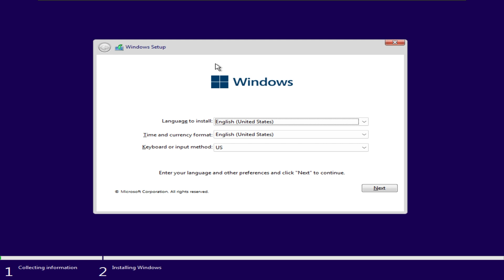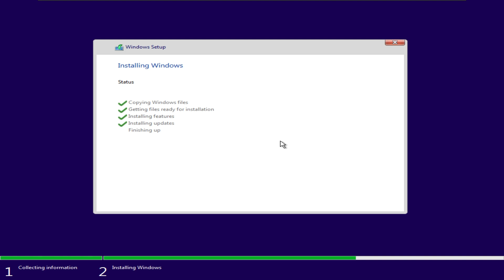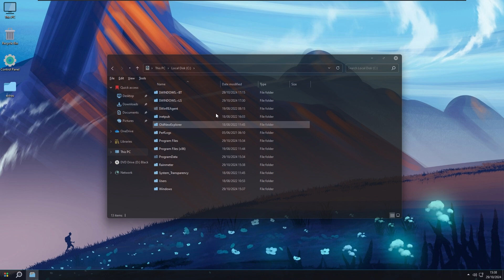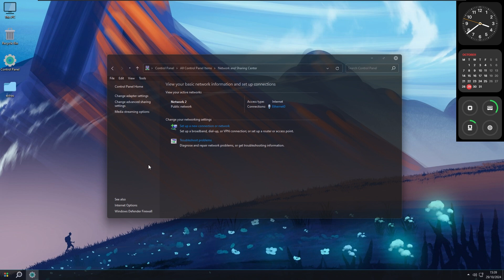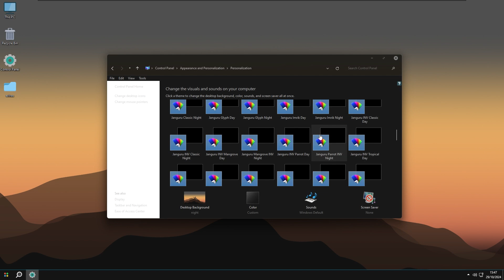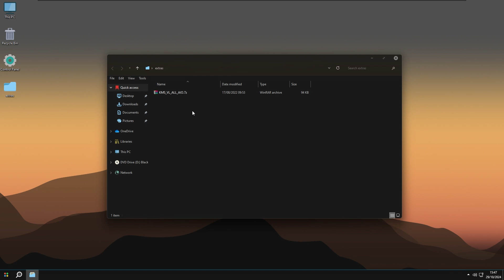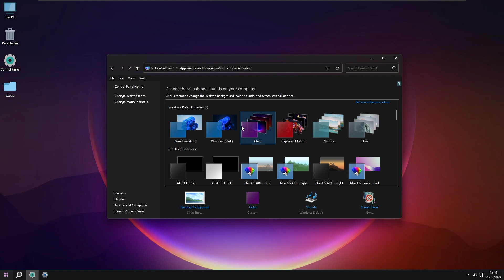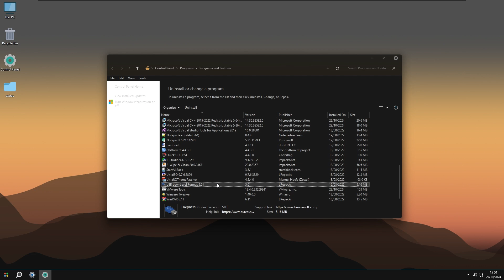A quick look at Windows 11 Black Edition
Hello everyone! In this video I'm going to take a look at Windows 11 Black Edition.

Music
Track 1
Track 2
Track 2
ColBrakz - 40000